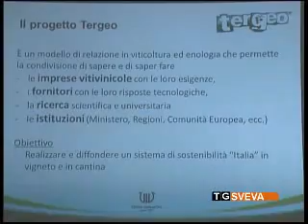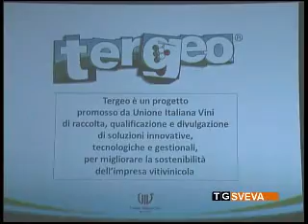Torrevento Corato: come proteggersi dall'effetto nocivo degli agrofarmaci.